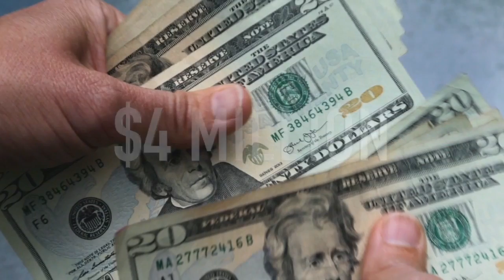Ingham County gives thousands to local income tax assistance program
Ingham County Controller Administrator Gregg Todd wrote in a statement, "The Ingham County Board of Commissioners recognize the value of providing our citizens with the tools they need to help succeed financially. Our community is only as strong as the health of our citizens."